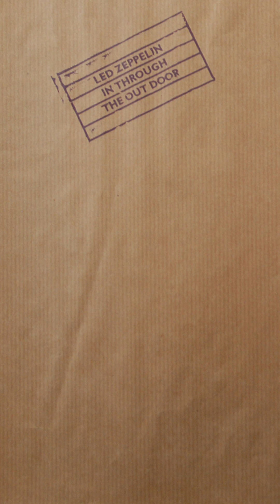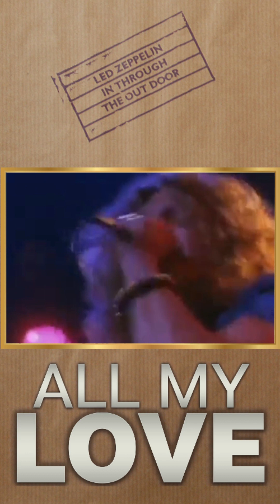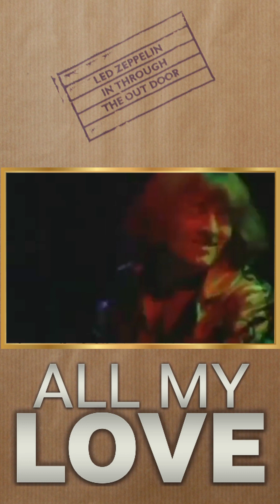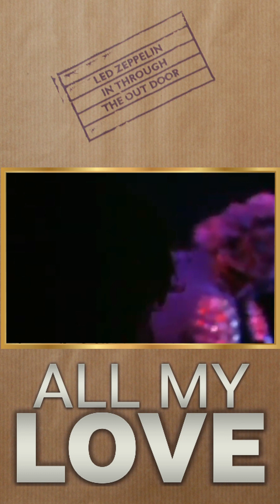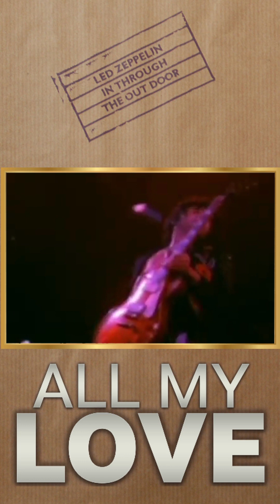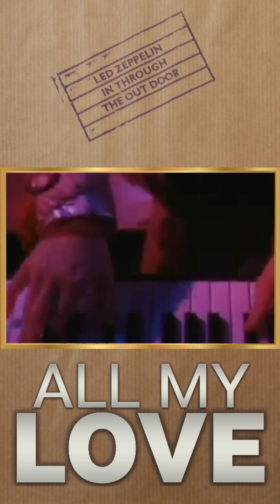Led Zeppelin : All my Love